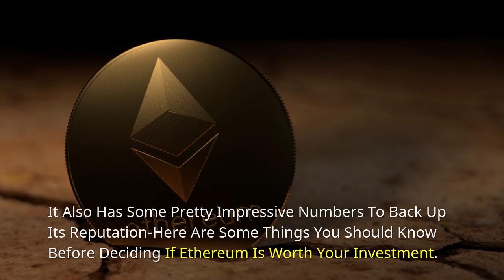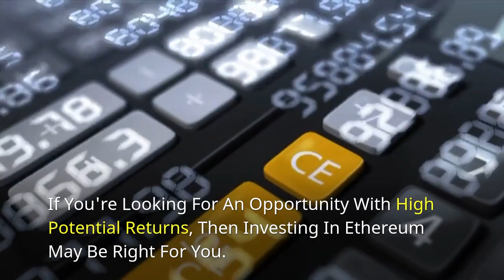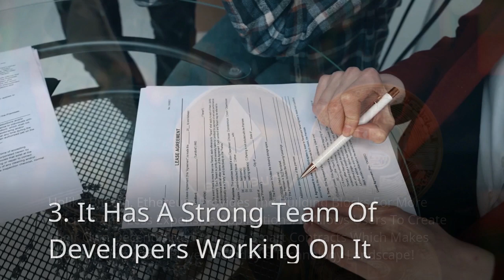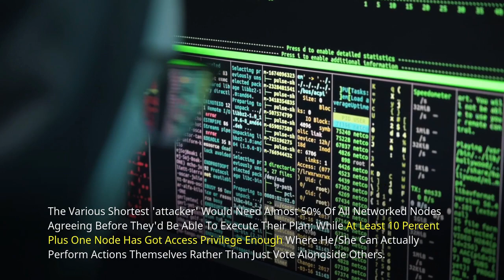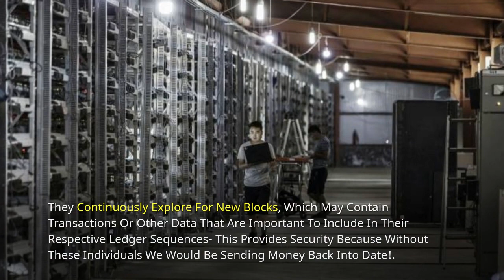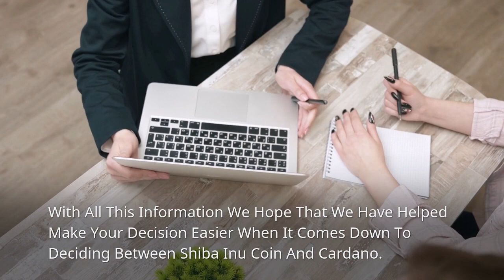The Best Reasons To Invest In Ethereum: CryptoWord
Ethereum is one of the most valuable currencies in the world, and it's not hard to see why. It also has some pretty impressive numbers to back up its reputation-here are some things you should know before deciding if Ethereum is worth your investment.

The first thing you need to know about investing in Ethereum is that it's a smart choice. In fact, many experts believe that this cryptocurrency will be worth more than Bitcoin by 2022!

If you're looking for an opportunity with high potential returns, then investing in Ethereum may be right for you. This article explains everything from how ETH works to what makes it such a good investment option and why now might just be the perfect time to get started

What are the disadvantages of investing in Ethereum?